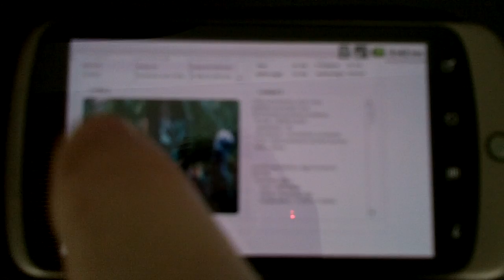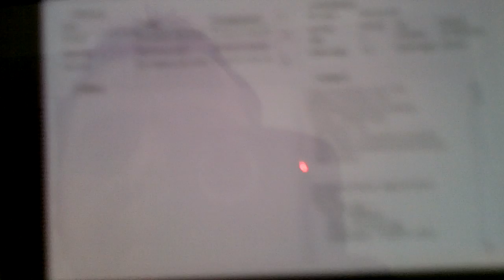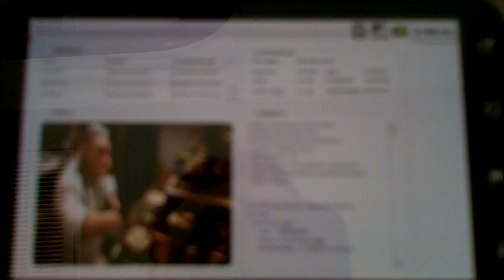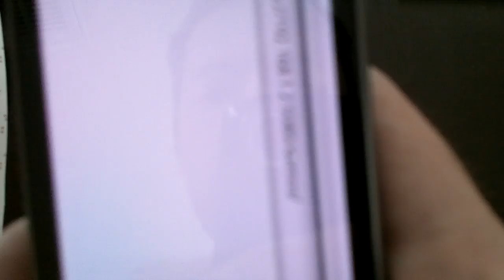Red5 demo on Nexus One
First attempt at viewing the oflaDemo on Froyo.